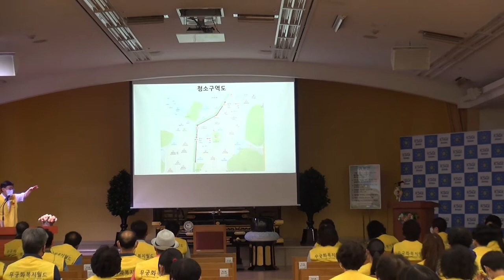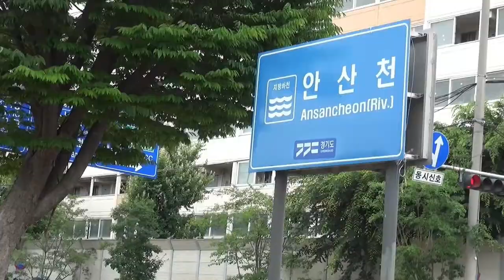무궁화복지월드 봉사단체 , SGI안산권 봉사단체 세계환경의날 안산천정화활동 - 비나리투어 여행디자이너 신점숙작가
1. 신점숙 여행가 대한민국을 빛낸  인물 대상 수상
2. 비나리 투어 한국 혁신 관광여행서비스 브랜드 QTS 대상 수상
3. 2017년 관광의 날 논문 발표 중국 개별관광 유치를 통한 지역 경제 활성화 방안
4. 신안산대학교 SNS블로그마케팅, 동영상 제작편집(교수)강의문의 환영
5. 흔들리지도 부러지지도 않을 용기 외 저자
6. jtbc 방송 '뭉쳐야뜬다'에 중국 태항산 비나리길 소개 개발여행사